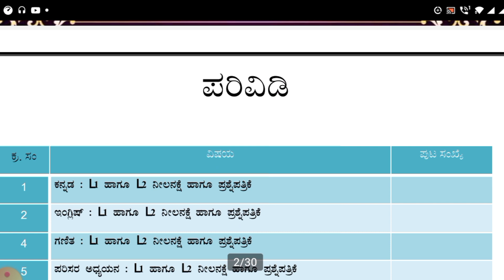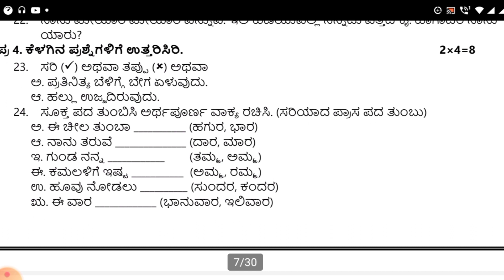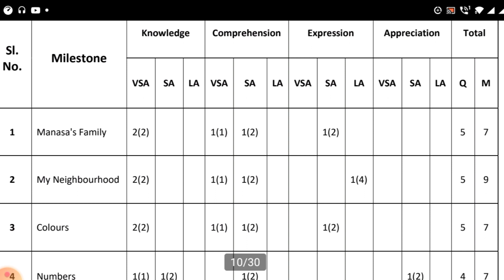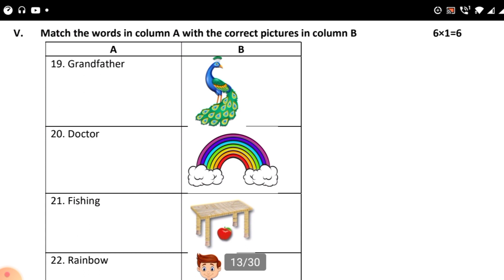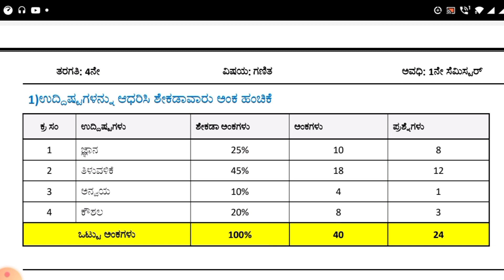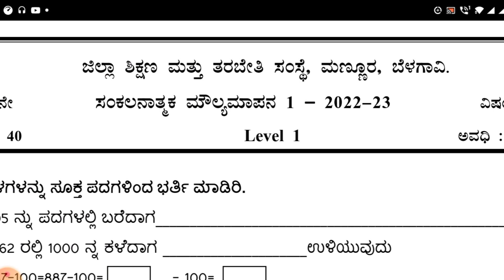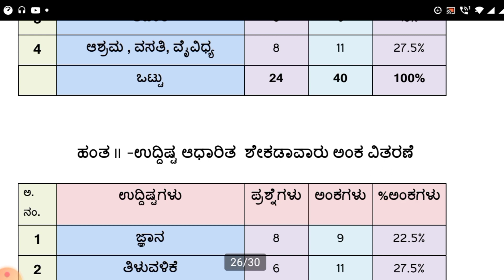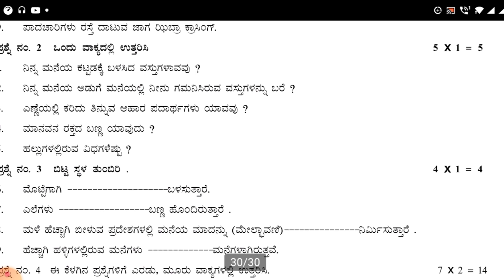Kalika chetrike S. A-1 all question paper class 4th with answers blue print